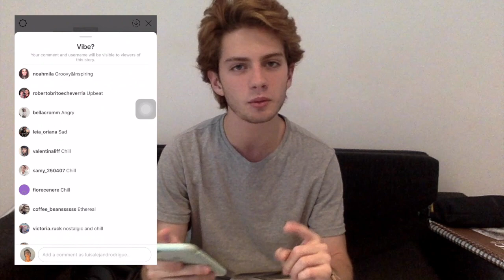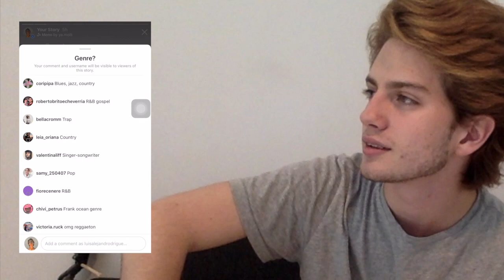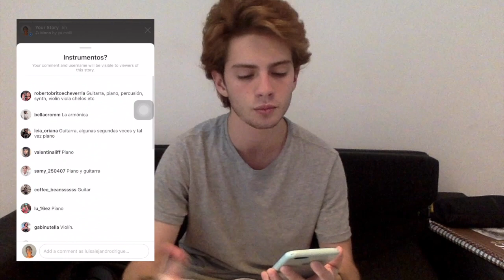Songwriting Session #1 ~ escribo una canción en una hora con historias de Instagram!📸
Esta es mi primera songwriting session, donde me siento a escribir una canción con una que otra ayuda de mi primo y con sugerencias basadas en encuestas de Instagram. Sin necesidad de decirlo, este video requirió mucho esfuerzo (creo que también se debe a que me dediqué a terminar este video en un solo día). Por eso, si te gustó te invito muy entusiásticamente a que te suscribas a mi canal, se lo compartas a alguien que creas que le gustaría, que le des like y que me sigas en mis redes sociales! Estoy muy muy orgulloso de como salió la canción, díganme si este tipo de videos les gusta para prepararme psicológicamente para hacer mas. Los quiero, hasta la próxima!

subcount: 484 💛

SoundCloud: Luis Alejandro Rodríguez Echeverría